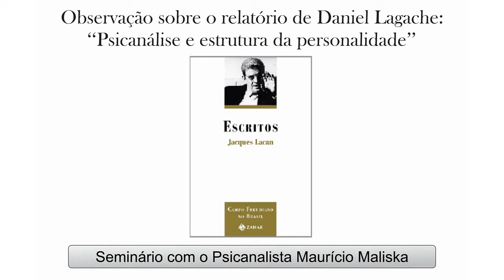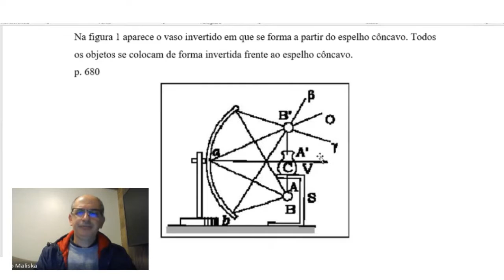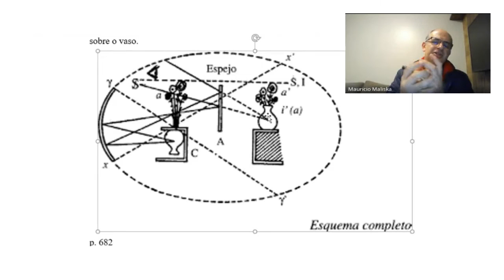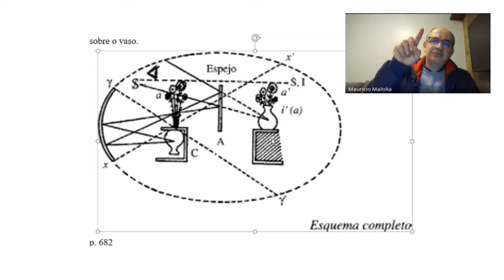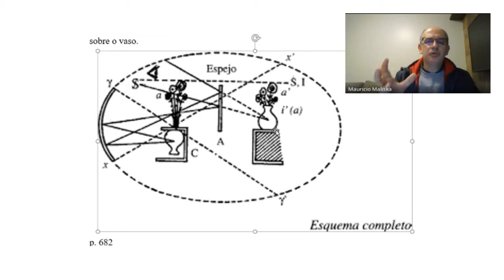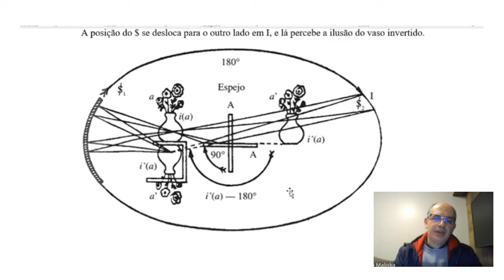Observação sobre o relatório de Daniel Lagache: "Psicanálise e estrutura da personalidade"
Seminário ministrado por Maurício Maliska na Maiêutica Florianópolis - Instituição Psicanalítica em 30/06/2022. Trata-se de um comentário sobre o texto Observação sobre o relatório de Daniel Lagache: "Psicanálise e estrutura da personalidade" de Lacan, publicado nos Escritos.